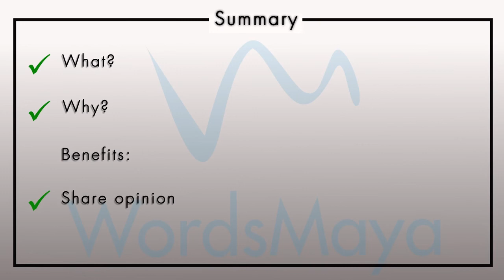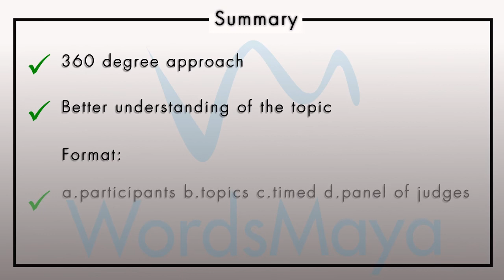G.D. and its importance- Demo Lesson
Be a Leader in Group Discussions